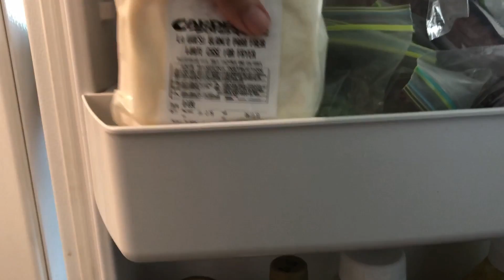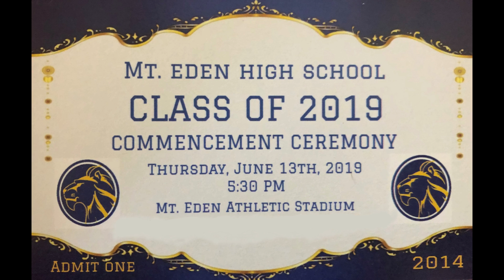My nephew graduates High School- June 13, 2019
6/13/19 -  My sister's Bday and my nephew graduates HS. My mom cooks up a feast to celebrate.

If you're enjoying this and wanna give me your pennies or goodies.